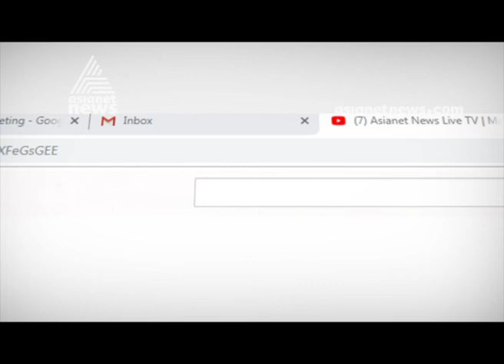Hematuria ;Symptoms, treatment, and early diagnosis | Doctor Live 7 Sep 2019